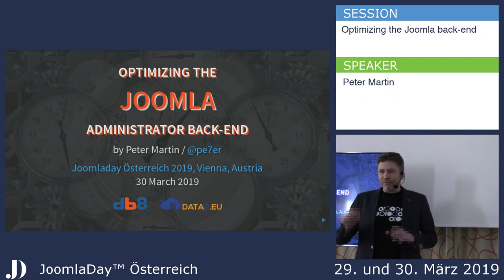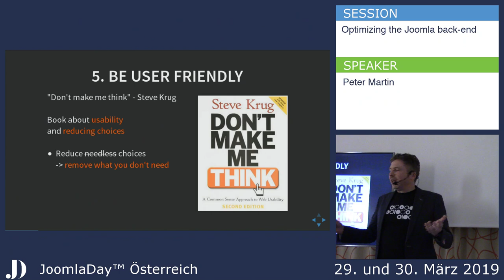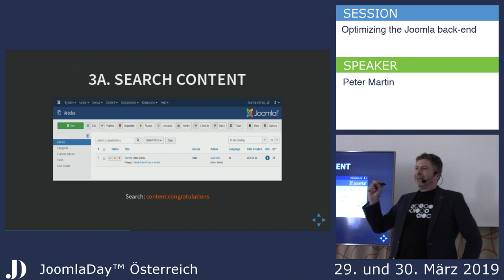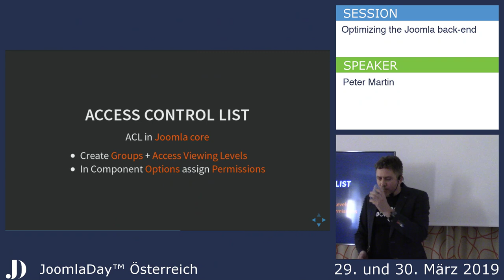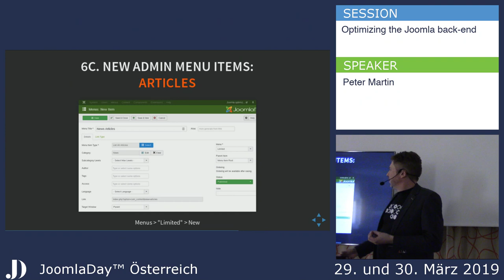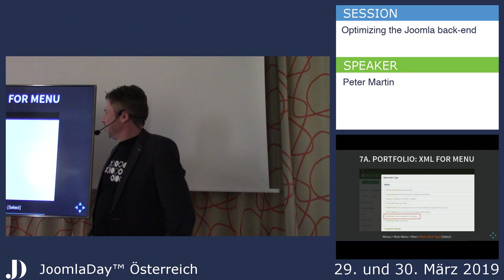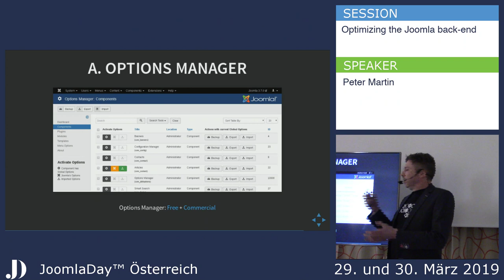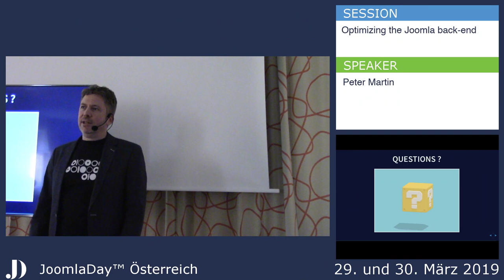JD19AT - Optimizing the Joomla back-end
Von Peter Martin

Joomla has a lot of functionality in the core.
For some new users the amount of functionality and options in the back-end can be a bit overwhelming.
What can you do to make it easier for them?
Experienced users can do things differently in order to improve their workflow.
What can you do to optimize the back-end?

Peter will show you what you can do to optimize your Joomla site for new users and experienced administrators.
Help your Joomla users to work more easily and faster in the Joomla back-end.